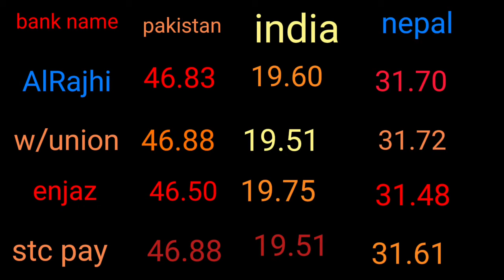today Saudi riyal 2022/1/7